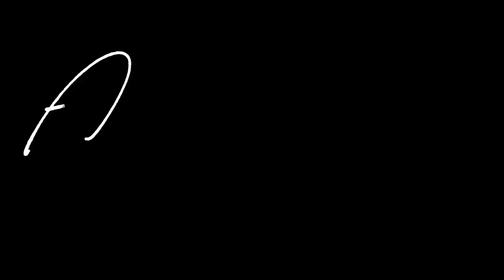Lekarz gra w League of Legends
Witajcie Widzowie! Dzisiaj nietypowy content, bo gramy w lola - nie samą medycyną człowiek żyje :) Bardzo lubię tę gierkę. Już jutro finał mistrzostw świata, w którym DWG zmierzy się z EDG :D Przy okazji zachęcam do wsparcia TeamSeas aby zadbać o naszą planetę.

OGŁOSZENIE DLA KANDYDATÓW NA STUDIA MEDYCZNE:
Mam na sprzedaż szkolenie online "Jak dostać się na medycynę" w wersji 2.0. Zapraszam do obejrzenia poniższego filmiku w którym dokładnie opowiadam na czym polega to szkolenie: